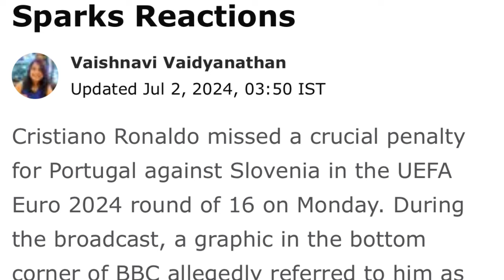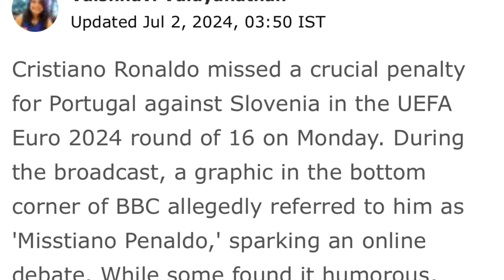ther tyngeh u terry player england iaka bbc ba kren khlem akor ia u ronaldo hadien ba lait penalty